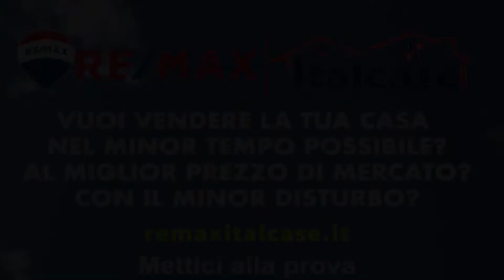Remax Italcase & Emiliano Galli presenta L'appartamento "IL POGGIO" Zona OTTAVIA Roma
L'appartamento è in ottimo stato, ubicato in Via Rocco Pagliara 15, zona Ottavia.
Primo ed ultimo piano senza ascensore Ristrutturato 2012.
Cosi suddiviso:
Salone ampio con cucina a vista, camera e servizio.
Possibilità di utilizzare terrazzo condominiale e spazio condominiale al piano terra per posto auto.